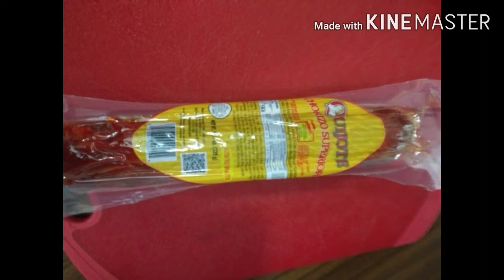Como hacer Spaghettis con chorizo sin salsa de tomate.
1 Paquete de Spaguettis.
1Chorizo o 2 si son chiquitos.
1/2 Aji Verde.
1/2 Aji Rojo.
1/2 Cebolla Morada.
2 Cdas de Aceite.
1 Taza de Agua.
2  Cditas de Paprika.